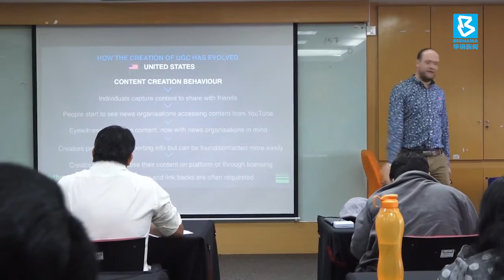20200312 假新闻泛滥 专家促大众判读资讯看穿真伪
通讯部部长已经筹谋，日后再在实施打假新闻法，而作为吸收和传播资讯最前线的媒体工作者，如何从庞大的资讯量中筛检出真实、有意义的讯息，值得大家理性判读。事实查核专家提到，社会除了依赖新闻工作者提高素质，做好把关工作之外，每一名阅听人也应该具备判读能力。